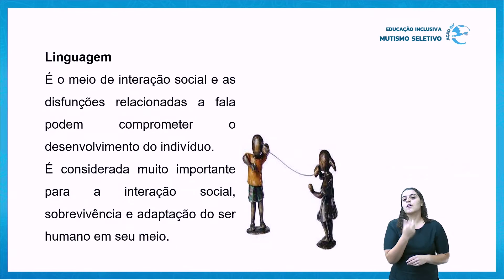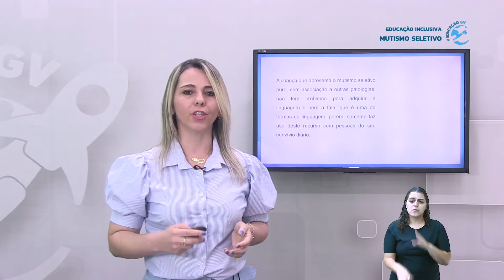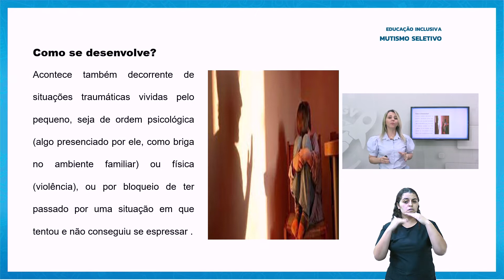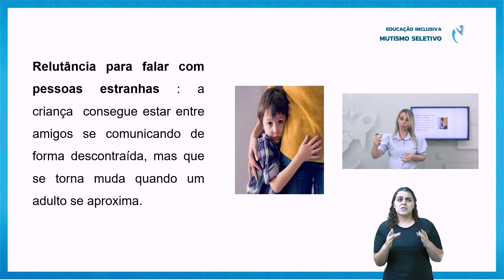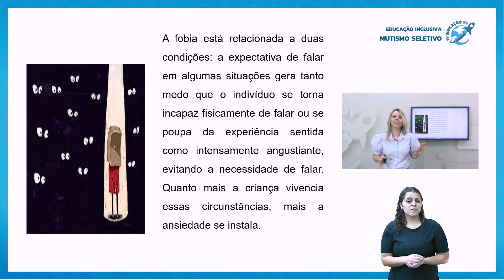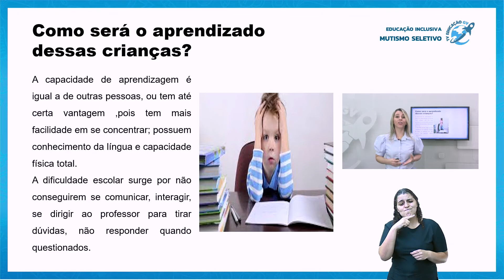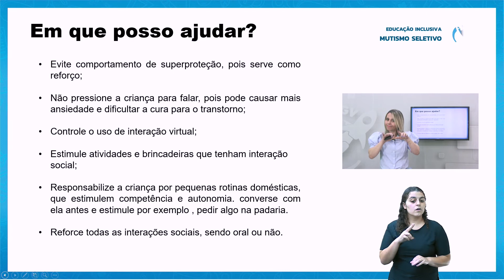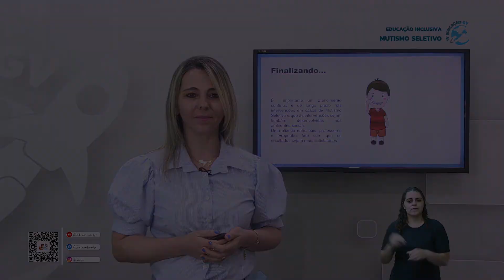Mutismo Seletivo - Educação Inclusiva - 21/06/2021